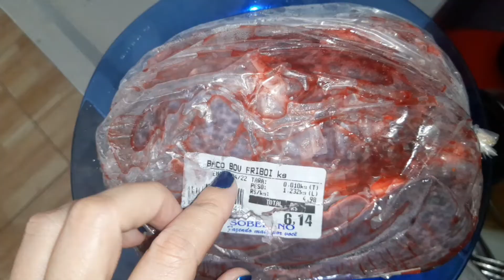COMO FAZER PASSARINHA|BAÇO BOVINO o sabor exótico que conquistou o nordeste|TIA FANE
Quem aí já experimentou a passarinha e não sabe como é  e do que é feita,
hoje trago uma receita simples que não pode faltar no tira-gosto dos nordestino.
É do nordeste para o mundo!